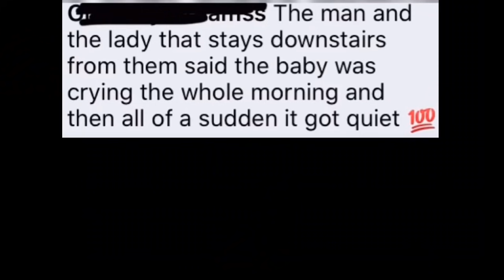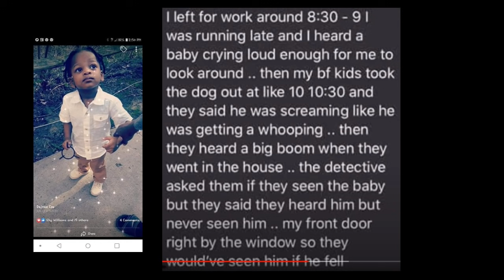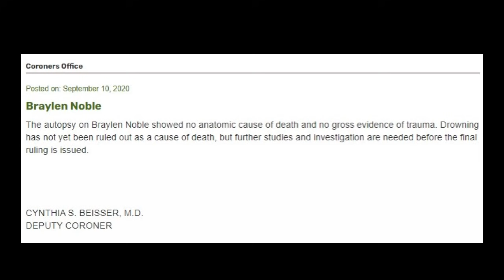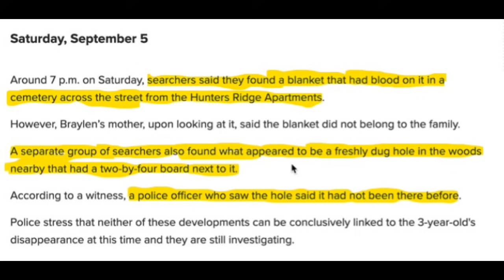Braylen Noble: GONE IN 2 HOURS...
On September 4,2020, Braylen went missing but there are 2 hours not accounted for. Let's try to narrow this down. Is mom lying? You be the judge.